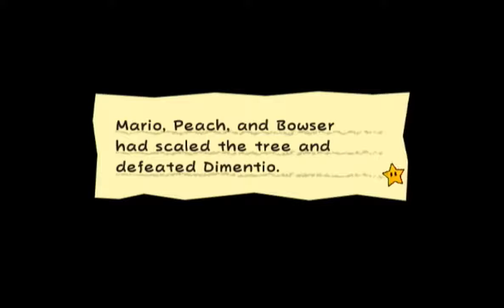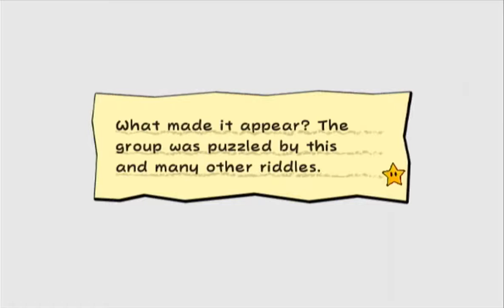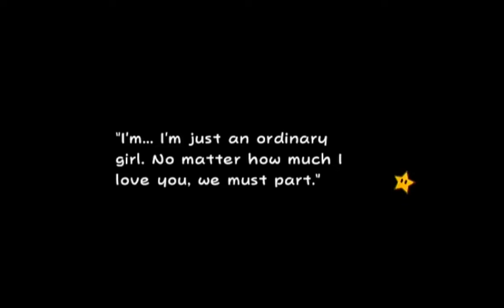World of Playthroughs: Super Paper Mario (Part 9)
Here's the ninth part of a playthrough of Super Paper Mario for the Nintendo Wii.  Just to clarify when I say playthrough there is no commentary,  when I say walkthrough there is commentary.